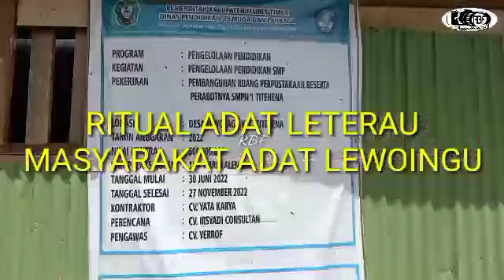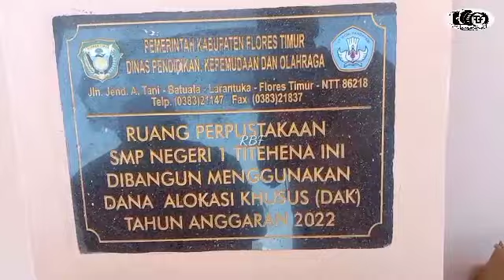ROH LELUHUR SERTA ROH PENGHUNI TEMPAT YANG DISAKRALKAN HADIR DALAM RITUAL LETE RAU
Salam Budaya.
Dalam ritual Lete rau ,masyarakat Lewoingu percaya jika mengundang roh-toh leluhur dan penghuni tempat-tempat yang disakralkan sebelum melaksanakan pemotongan hewan kurban dalam ritual ini, dengan menghantar bagian/sesajian untuk roh-roh tersebut dengan membawa pulang ranting dipercaya toh-roh tersebut te;ah hadir bersama mereka. simak videonya. jangan lupa beri dukungan pada channel ini. salam lestari